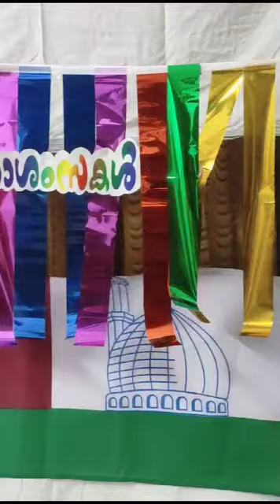Masha Allah.. ഏവർകും aizy മോന്റെ യും കുടുംബത്തിന്റെയും നബിദിനാശംസകൾ.. 🕋🕌🤩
Video from Mrs.Noufal